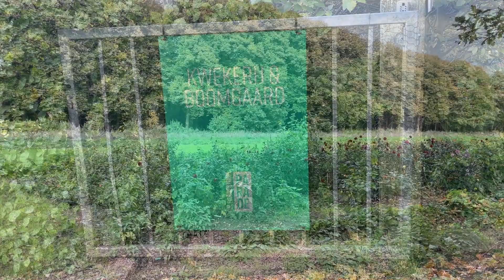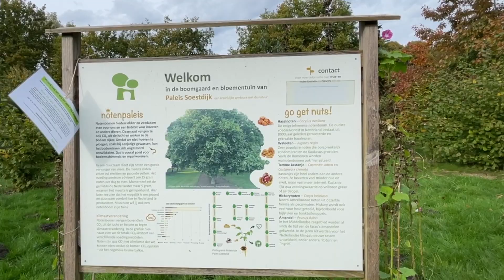Kwekerij en boomgaard Paleis Soestdijk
Laatste Open Dag 23 oktober 2022.
Vanaf April is de Kwekerij en boomgaard weer geopend voor publiek.